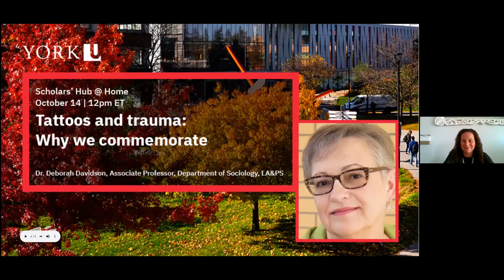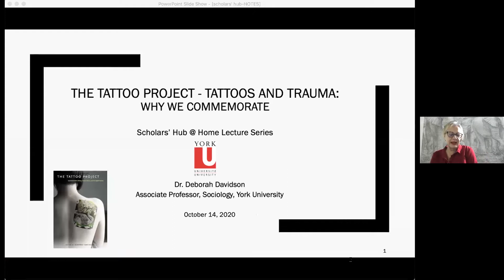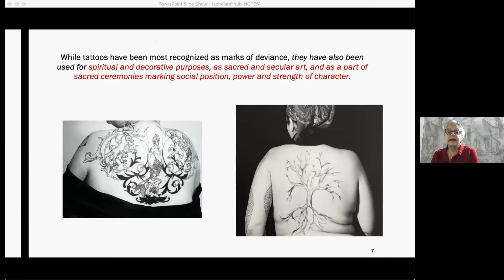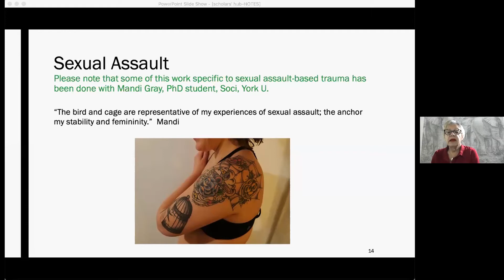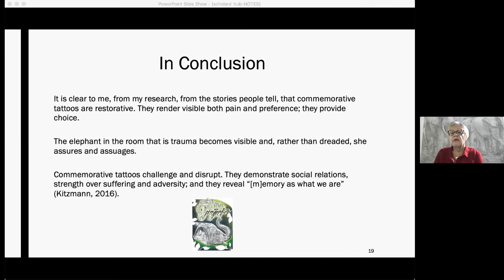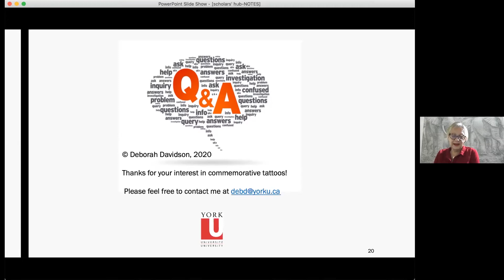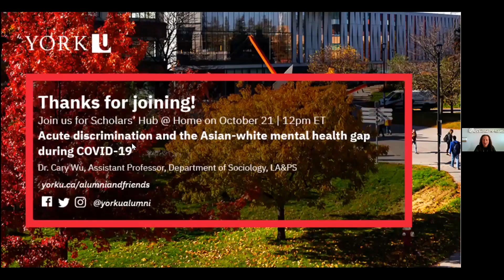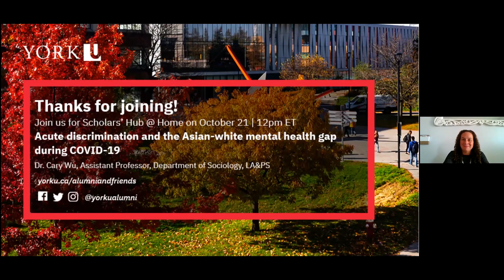Scholars' Hub @ Home: Tattoos and trauma: Why we commemorate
Tattoos and trauma: Why we commemorate
Dr. Deborah Davidson, Associate Professor, Department of Sociology, LA&PS

After an overview of her book The Tattoo Project, Dr. Deborah Davidson' presentation will proceed to provide a brief history of tattooing, and situates it as an embodied form of commemoration. Using photos of tattoos and their accompanying narratives, Dr. Deborah Davidson will show how tattoos can help their bearers to reclaim and reframe trauma, demonstrating resilience, as the victim becomes victor.

Deborah Davidson is an Associate Professor at York University and a tattooed sociologist with research and writing interests in the areas of loss and bereavement, and support for and creativity within trauma and grief. She has published on these issues and in the areas of motherhood, health, methodology, and pedagogy. You can read more about tattoos and commemoration in The Tattoo Project: Commemorative Tattoos, Visual Culture, and the Digital Archive (Davidson, Ed. 2017, Canadian Scholars’ Press).